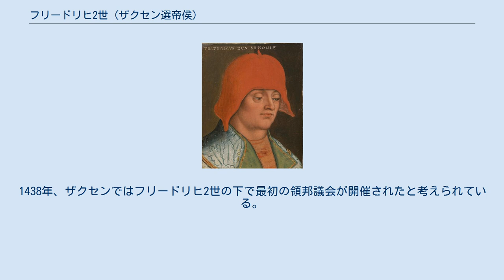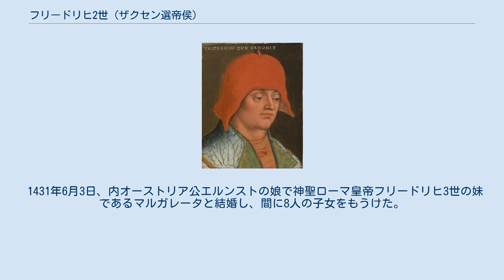フリードリヒ2世 (ザクセン選帝侯)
ザクセン＝ヴィッテンベルク公
フリードリヒ2世 フリードリヒ2世（Friedrich II., 1412年8月22日 - 1464年9月7日）は、ザクセン選帝侯（在位：1428年 - 1464年）、テューリンゲン方伯（在位：1440年 - 1445年）。
寛大公（der Sanftmütige）と呼ばれた。
ザクセン選帝侯フリードリヒ1世と妃でリューネブルク侯ハインリヒ1世の娘であるカタリーナの間の長子として生まれた。
テューリンゲン方伯、ルクセンブルク公ヴィルヘルム3世の兄。
 1428年に父が死ぬと、3人の弟ジギスムント、ハインリヒ、ヴィルヘルム3世と共にザクセン選帝侯領を相続した。
1433年、ヴェッティン家はそれまで抗争を続けていたフス派との講和を結んだ。
1438年、ザクセンではフリードリヒ2世の下で最初の領邦議会が開催されたと考えられている。
領邦議会はこの時、財政上の問題に関する新制度の導入がなされる場合、統治者の召喚なしに集まって評決をとる権利を与えられている。
 ハインリヒが1435年に夭折し、ジギスムントが1440年にヴュルツブルク司教となる際に継承権を放棄、同年に父の従弟のテューリンゲン方伯フリードリヒ4世が亡くなると、フリードリヒ2世と末弟ヴィルヘルム3世が領土を分割相続することになった。
1445年のアルテンブルク分割協定により、ヴィルヘルム3世はヴェッティン家領の東部を構成するテューリンゲンとフランケン地方を与えられた。
家領内の鉱山は兄弟で共同管理することになった。
しかし領土の分配に関する兄弟争いのため、翌1446年には両者の間でザクセン兄弟戦争が勃発した。
この内戦は1451年1月27日のナウムブルク条約の締結により終結した。
 1459年にボヘミアの町ヘプ（エーガー）で結ばれたエーガー条約では、フリードリヒ2世、ヴィルヘルム3世兄弟と、ボヘミア王イジーとの間でザクセンとボヘミアの間の国境が画定された。
同条約で国境地帯と定められたエルツ山地およびエルベ川中流域は現在でもドイツとチェコの国境となっており、この国境はヨーロッパに現存する中では最も古い国境である。
 フリードリヒ2世が死ぬと、2人の息子エルンストとアルブレヒトが後を継いだ。
ヴィルヘルム3世は男子のないまま1482年に死んだため、テューリンゲン領はフリードリヒ2世の系統に回収された。
1485年にエルンスト、アルブレヒト兄弟は領土を分割、前者の系統はエルネスティン家、後者の系統はアルベルティン家に分裂していった。
 1431年6月3日、内オーストリア公エルンストの娘で神聖ローマ皇帝フリードリヒ3世の妹であるマルガレータと結婚し、間に8人の子女をもうけた。